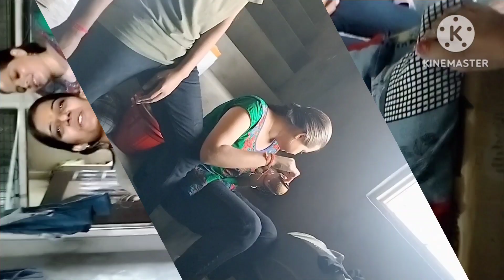🌺🎉🍛chhathi me gayi dawat, 🌺Mai kyon gayi hospital 🏥🌺